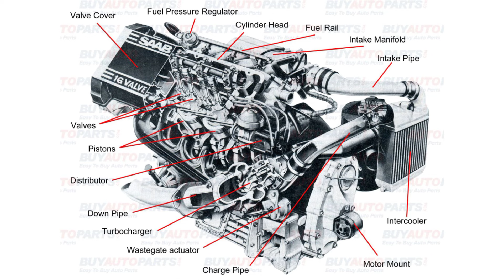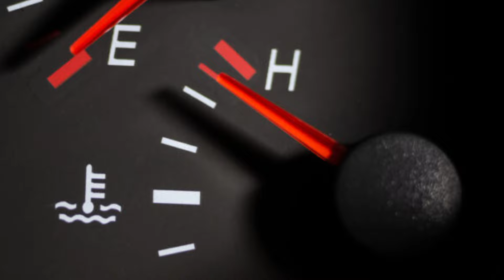car engine overheating problem | 8 most common reasons | कैसे सही करे | Solution Fix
In this Video :
Hello Friends , Aaj ke iss video me main Aapko Batane wala hu ke aapki car me engine overheating ki problem aa rahi hai toh Iske kya most common reasons hai aur aap isse kaise sahi kar sakte ho.

Queries solve in this video :
1) car engine overheating problem solution
2) car engine overheating problem
3) how to fix car engine overheating
4) what causes overheating in a car engine
5) how to fix a overheating car engine
6) car engine heating problem
7) car ka engine heating problem
8) car ka engine overheating
9) engine heating problem in car
10) reason for car engine overheating
11) why car engine overheating
12) car engine heating problem hindi
13) engine overheat kyu hota hai
14) car heating problem hindi